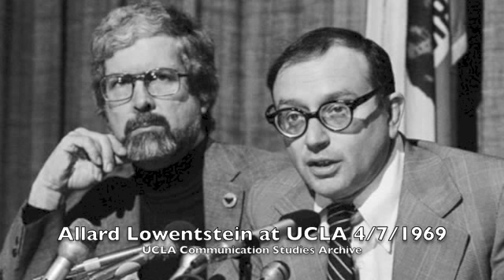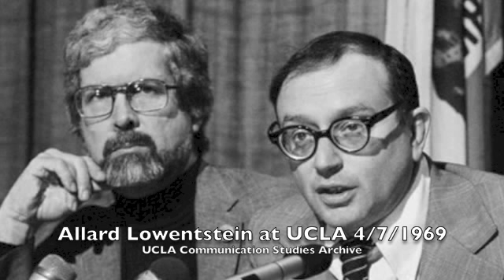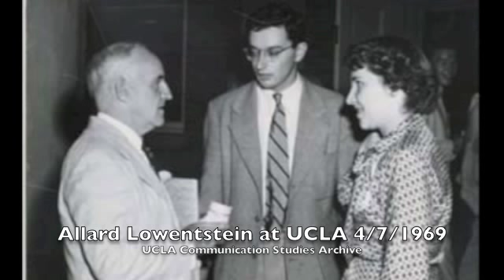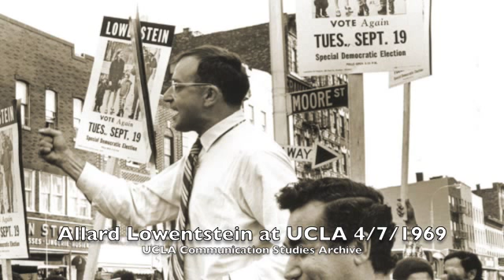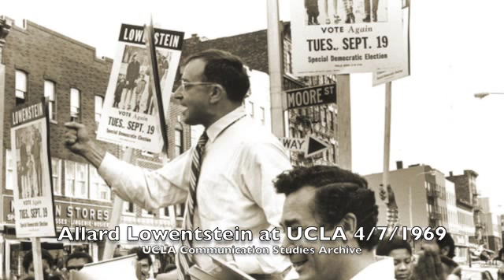Allard Lowenstein speaking at UCLA 4/7/1969